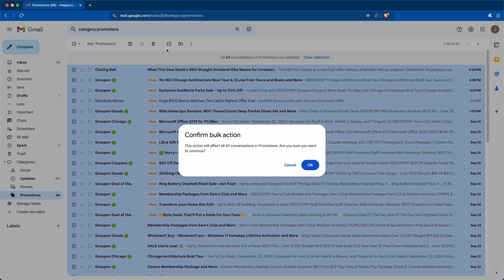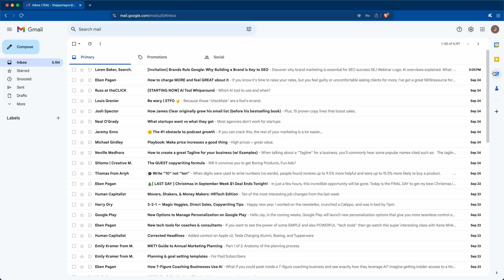How To Bulk Delete Emails in Gmail (FAST & EASY)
Learn how to bulk delete emails in Gmail quickly. Using this simple method, you can easily bulk delete emails to free up space and declutter your inbox.

NOTE: To select all conversations during a search, you need to change "Most relevant" to "Most recent"

Chapters:
0:00 Intro
0:10 Steps To Bulk Delete All Emails
0:37 Recovering Deleted Emails
0:47 Empty Trash
0:57 Subscribe
1:07 Bulk Delete on a Phone
1:17 Outro